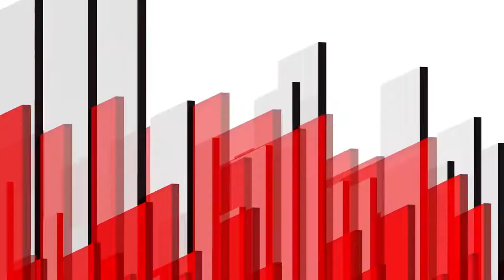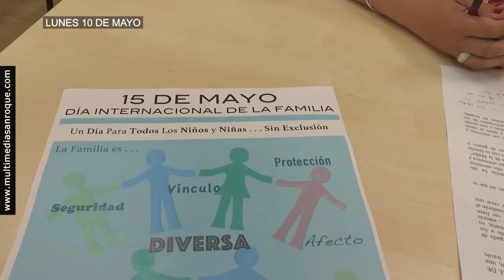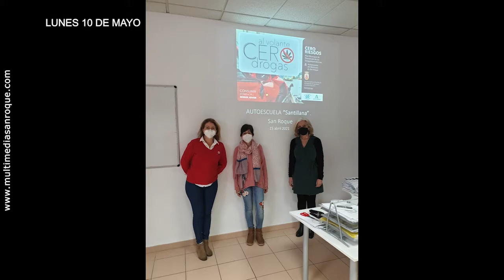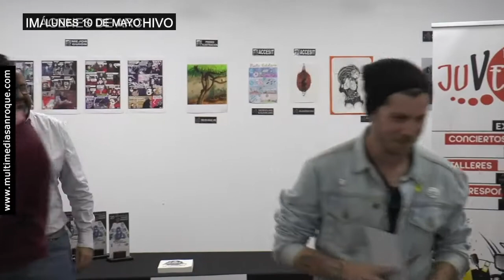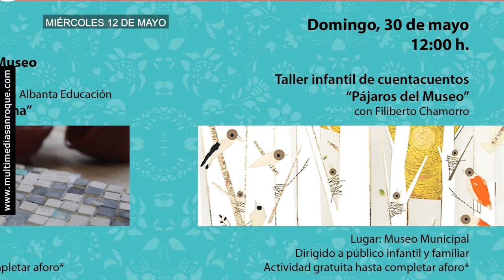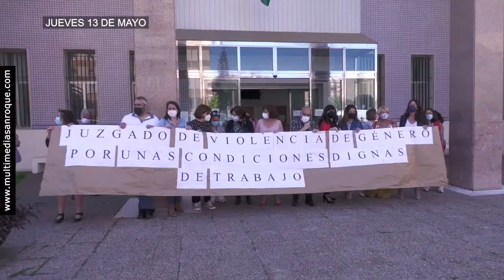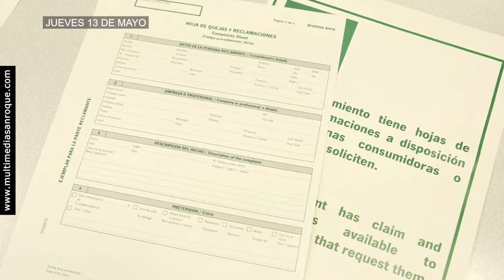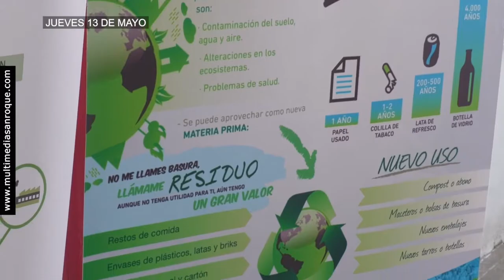SEMANAL SÁBADO 15 MAYO 2021